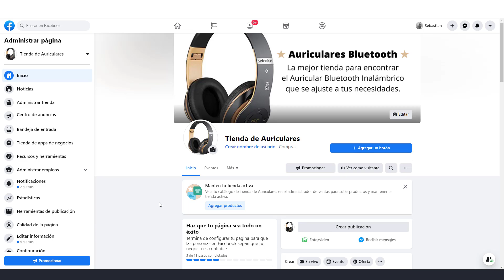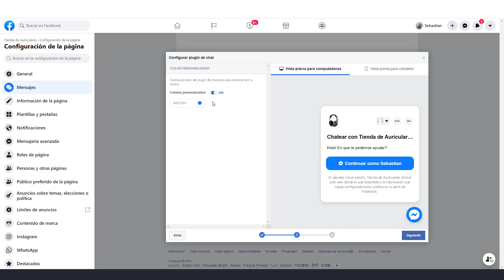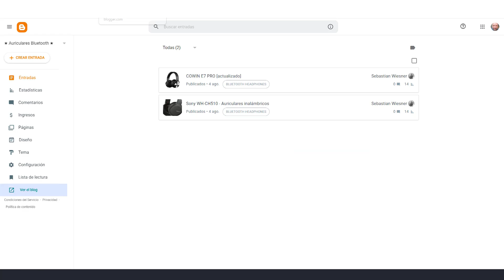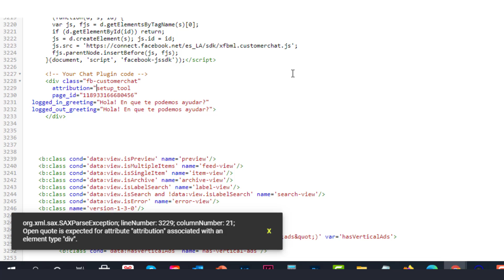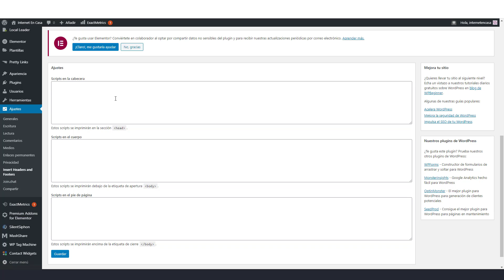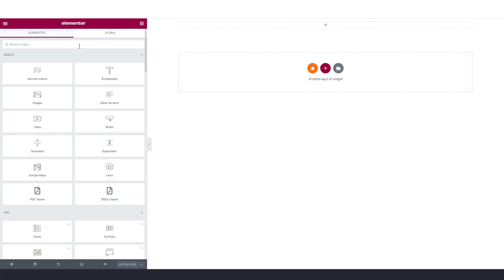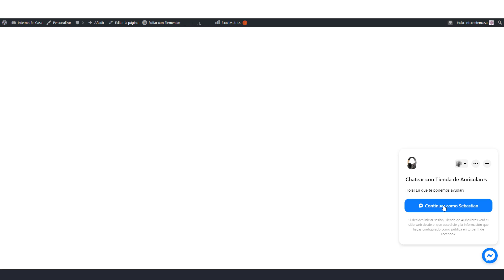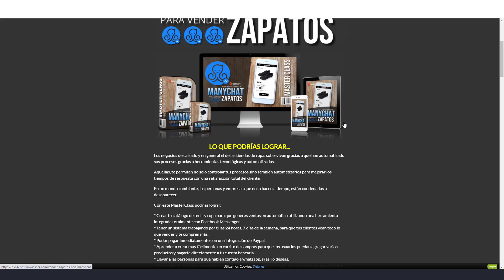🔥 Como Poner, Agregar o Instalar MESSENGER en mi PAGINA WEB 2024 ✅ Paso a Paso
Como Poner, Agregar o Instalar MESSENGER en mi PAGINA WEB 2024 - Paso a Paso | Curso Online Recomendado
Que emoción presentarles este tutorial donde voy a explicar, paso a paso, cómo instalar facebook messenger en tu sitio web.

Lo primero que vemos es desde que sección de una página (fan page) de Facebook, se obtiene el código que vamos utilizar ( minuto 1:00 )

Luego, en el minuto 4:07 explico usando Blogger que es el creador de Blogs gratuitos de Google, como instalar el código de Messenger

Después, vemos como usarlo / instalarlo en un sitio web que tiene WordPress ( minuto 8:27 )

Y por último y no menor, vemos como utilizarlo en la app que crea Micro Páginas ( BioLink777 ) en el minuto 13:02

Espero tus comentarios si te gustó el Tutorial y si tienes dudas o consultas!

** Temas relacionados a este Video:

como poner messenger en mi pagina web,
como agregar messenger a mi pagina web,
cómo instalar facebook messenger en tu sitio web,
como instalar messenger en mi pagina web,
messenger,
facebook messenger wordpress,
facebook chat messenger,
wordpress facebook chat,
chat de facebook en wordpress,
conectar página con messenger,
chat de facebook en sitio web,
chatear en messenger con pagina web,
poner chat de facebook en mi sitio web,
chat para sitio web,
chat para tu sitio web,
chat para sitio web gratis,
cómo agregar botón de chat del facebook messenger en nuestra página web o blog,
poner boton de facebook messenger en web,
como agregar messenger a pagina web